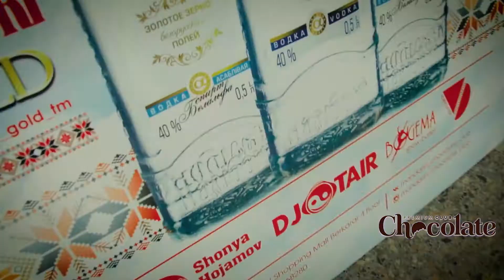Презентация Беларусской водки Налибоки Голд в клубе Шоколад! Naliboki Gold vodka in Chocolate club!